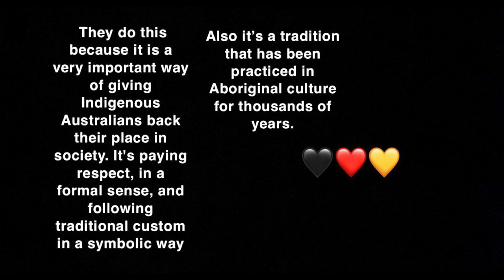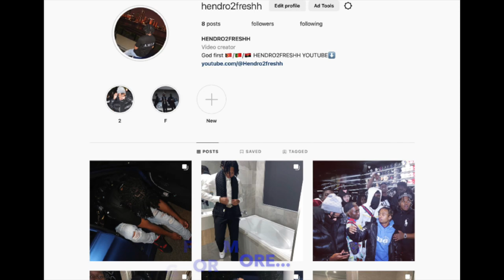This Is My Third Vlog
Street Basketball In Australia
Hosted: by: Summerjamau
Presented by: Jordan & Footlocker